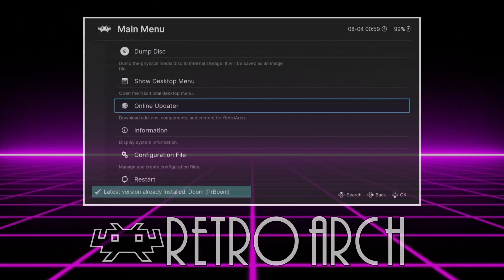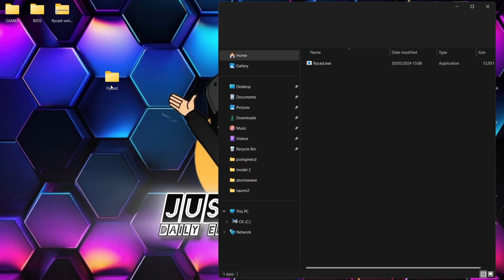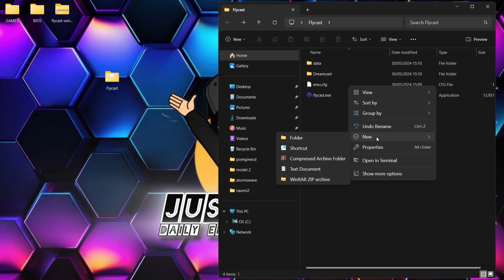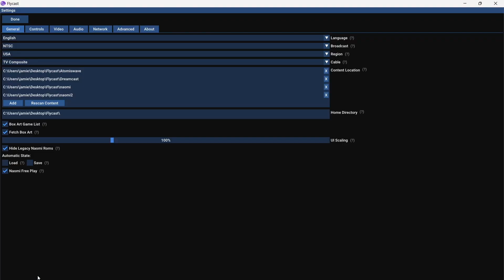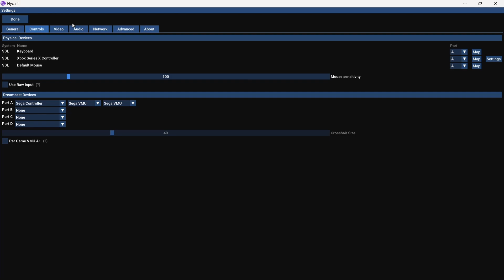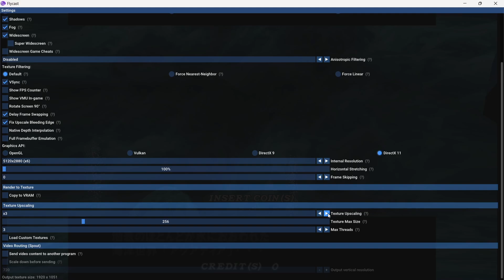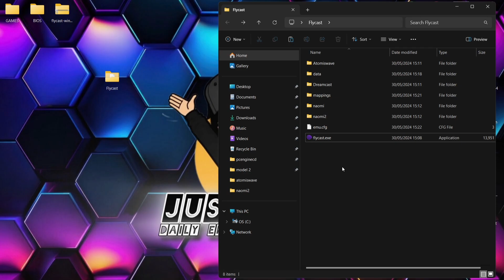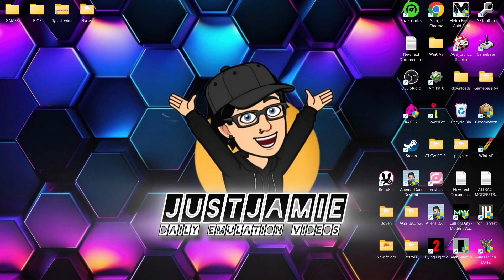Flycast ☆ Multi-Emulator Full Setup Guide 2025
Today, we are checking out the awesome multi-arcade/console emulator that supports Sega Dreamcast, Sega Naomi 1/2 and also Sammy Atomiswave. In this tutorial, I will explain which bios files we need and the file formats for games required to run this emulator with. I will also show you how to map controllers, change video settings and more.